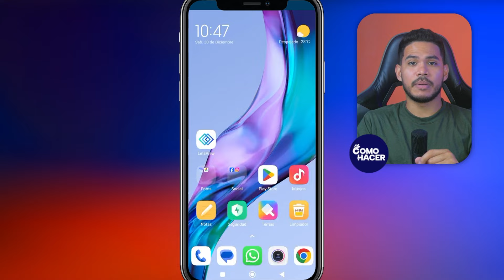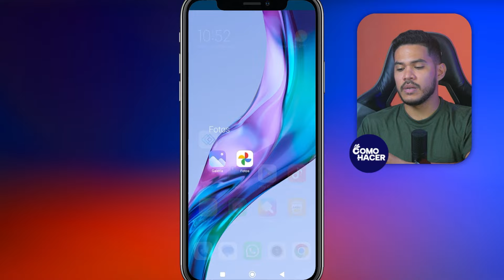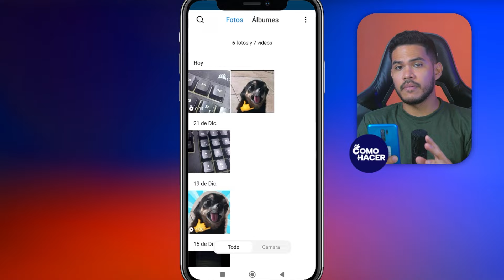Cómo PONER MÚSICA en ESTADOS de WhatsApp | 🎵 Agrega Música a tus Estados 🎵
En este tutorial, te mostraré el truco definitivo para agregar música a tus estados de WhatsApp y llevar tus momentos compartidos a un nivel totalmente nuevo. Descubre cómo personalizar tus estados con tus canciones favoritas y crear una experiencia única para tus amigos y seguidores.